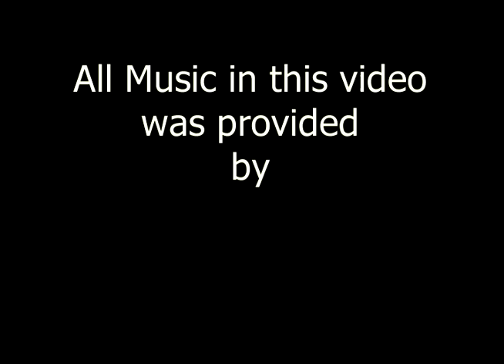2000 Octorara Band highlights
Octorara Band 2000 - Marching at Disneyland, Misc Marching and Concert highlights.